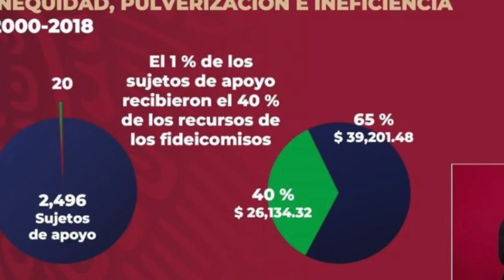¡AMLO TIENE MIEDO! Por eso desapareció los fideicomisos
MORENA traicionó al país, destruyeron 109 fideicomisos (ahorros vigilados) para que el mesías tenga ese dinero en su poder y pueda usarlo en las siguientes elecciones, pues la gente está tan harta, que el PRI los venció.
¿Será porque quieren encarcelar a los periodistas, la violencia, mentiras, etc?

00:00 Presentación
00:20 Fideicomisos
02:59 El PRI venció a MORENA
03:58 AMLO corrupto y Loret al bote
04:59 Conclusión